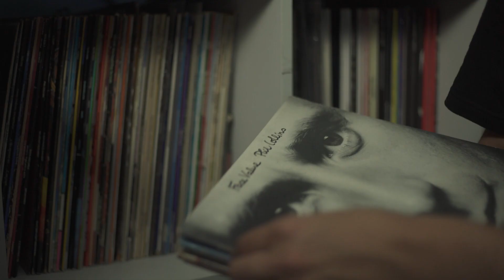PEEPING FOR PEPE (Official Short Film Trailer)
Here is the first trailer for my new short film 'PEEPING FOR PEPE' which will be premiering at the Revelation Perth International Film Festival this July!